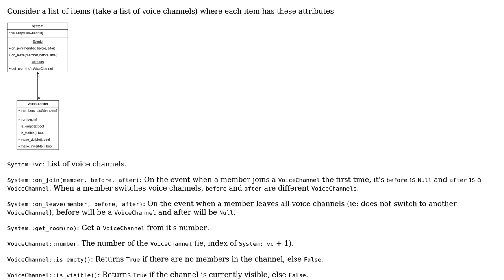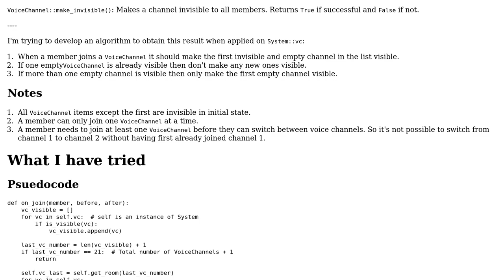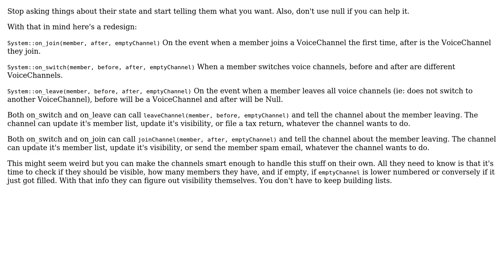Software Engineering: How do I make items disappear based on the size of it's members?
With thanks & praise to God, and with thanks to the many people who have made this project possible! You are responsible for your own actions.